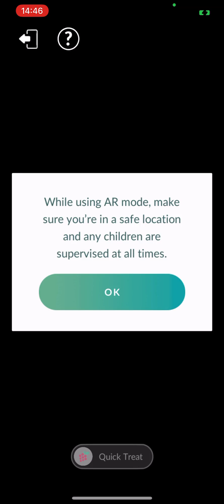Gible Photobomb with Shiny encounter!!!